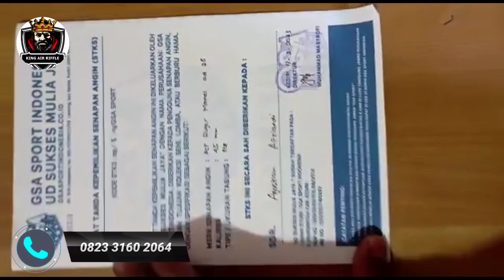Senapan PCP Ruger Black Army Monel OD 28 - SENAPAN PCP TERBAIK 2023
Senapan PCP Ruger Black Army Monel OD 28
SENAPAN PCP TERBAIK 2023

order pemesanan hubungi CS kami di : 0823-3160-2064

Salam Satu Laras Pecinta Penghobi Senapan Angin di manapun kalian berada.